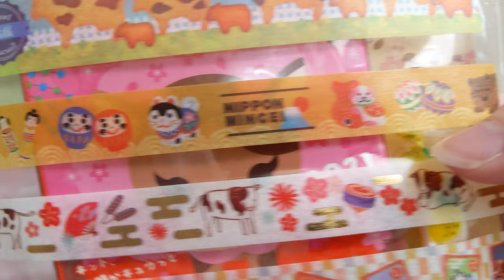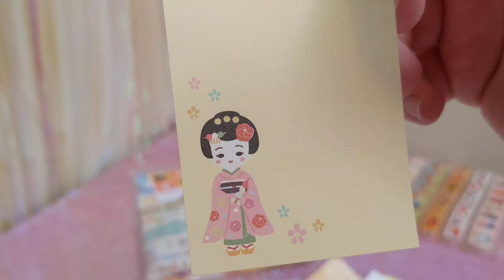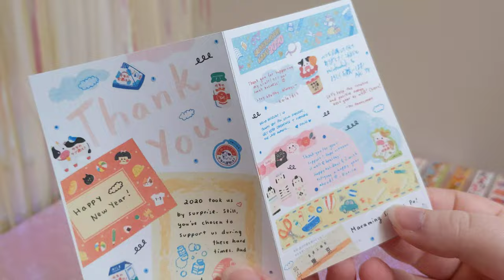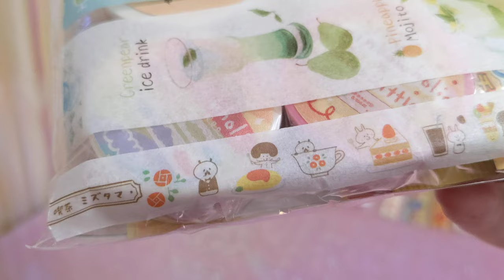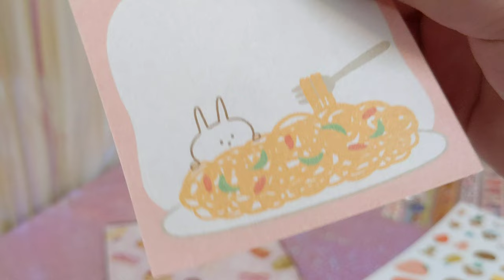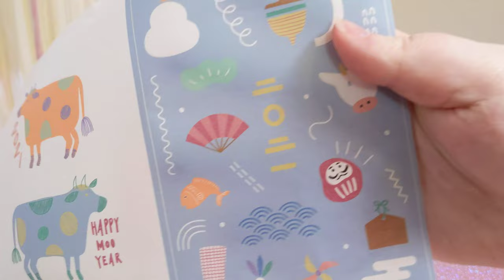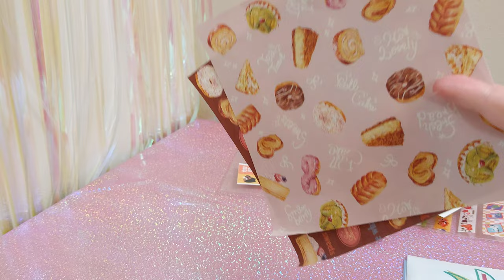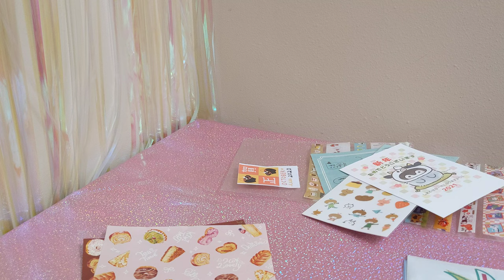Opening Rainbowholic October 2020 Patreon Rewards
I've been a subscriber to Rainbowholic's Patreon for awhile now (since Oct 2020) and I finally got the physical rewards shipped to me. Since I have several months of rewards, I'm going to make multiple videos; one for each month.

This months theme is Japanese New Years/Year of the Cow and Mizutama x Kissaten.